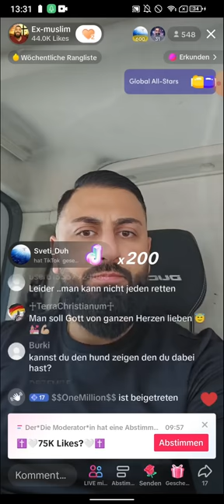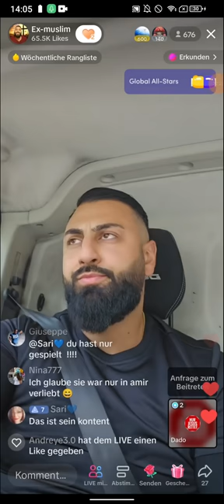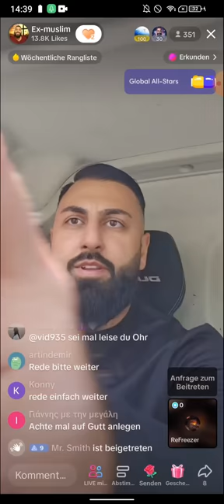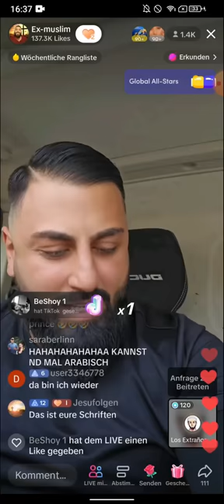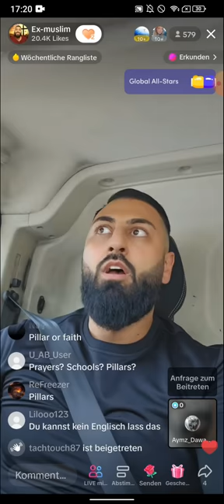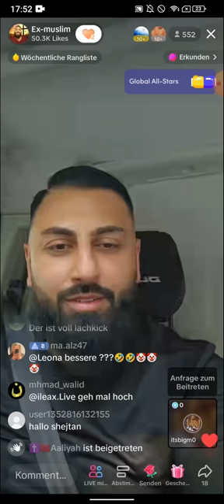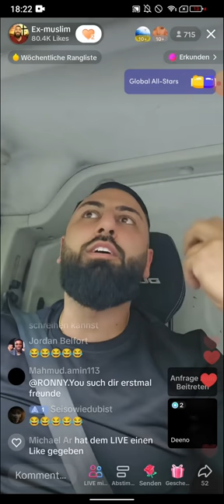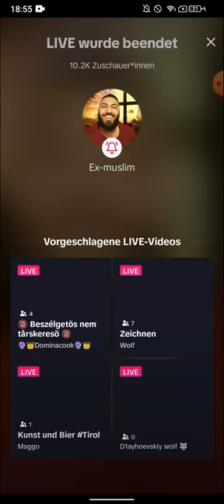EX MUSLIM AMIR | AGNOSTIKER | HÄUSLICHE GEWALT | EHRLICHER MOSLEM | 30.06 | TEIL 3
(EXMUSLIMEUNDCHRISTENBESTOF)